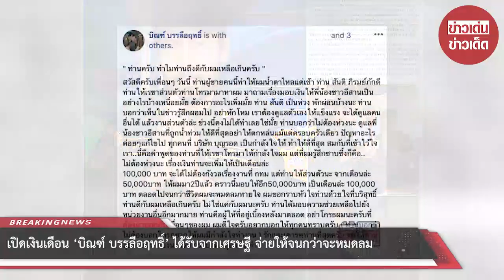เปิดเงินเดือน ‘บิณฑ์ บรรลือฤทธิ์’ ได้รับจากเศรษฐี จ่ายให้จนกว่าจะหมดลม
เรียกว่าทำดีแบบไม่ต้องรอให้ใครเห็น ล่าสุดก็มีเรื่องราวประทับใจเกิดขึ้นกับหนุ่ม “บิณฑ์” เมื่อเจ้าตัวนั้นได้โพสต์เฟซบุ๊กส่วนตัว

กับเรื่องราวของ “คุณสันติ ภิรมย์ภักดี” คุณพ่อของ “ต๊อด-ปิติ ภิรมย์ภักดี” สามีของนางเอกหน้าหวาน “นุ่น-วรนุช ภิรมย์ภักดี” โดยเขียนไว้ว่า

“ท่านครับ ทำไมท่านถึงดีกับผมเหลือเกินครับ“ สวัสดีครับเพื่อนๆ วันนี้ ท่านผู้ชายคนนี้ทำให้ผมน้ำตาไหลแต่เช้า
ท่าน สันติ ภิรมย์ภักดี ท่านให้เรขาส่วนตัวท่านโทรมามาหาผม มาถามเรื่องมอบเงินให้พี่น้องชาวอีสานเป็นอย่างไรบ้างเหนื่อยมั้ย

ต้องการอะไรเพิ่มมั้ย ท่าน สันติ เป็นห่วง พักผ่อนบ้างนะ ท่านบอกว่าเห็นในข่าวรู้สึกเพรียวไป อย่าหักโหม เราต้องดูแลตัวเองให้แข็งแรง จะได้ดูแลคนอื่นได้

แล้วงานส่วนตัวล่ะ ช่วงนี้คงไม่ได้ทำเลยใช่มั้ย ท่านบอกว่าไม่ต้องห่วงนะ ดูแลพี่น้องชาวอีสานที่ถูกน้ำท่วมให้ดีที่สุดอย่าให้ตกหล่นแม้แต่ครอบครัวเดียว

ปัญหาอะไรค่อยๆแก้ไขไป ทุกคนที่ บริษัท บุญรอด เป็นกำลังใจให้ ทำให้ดีที่สุด สมกับที่เข้าใว้ใจเรา..นี่คือคำพูดของท่านที่ให้เรขาโทรมาให้กำลังใจผม แต่ที่ผมรู้สึกซาบซึ้งก็คือ

ไม่ต้องห่วงนะ เรื่องเงินท่านจะเพิ่มให้เป็นเดือนล่ะ 100,000 จะได้ไม่ต้องกังวลเรื่องงานที่ กทม แต่ท่านให้ส่วนตัวนะ จากเดือนล่ะ 50,000 ให้ผมมา2ปีแล้ว

คราวนี้มอบให้อีก50,000 เป็นเดือนล่ะ 100,000 ตลอดไปจนกว่าชีวิตผมจะหมดลมหายใจ ผมขอกราบหัวใจท่านด้วยใจที่บริสุทธิ์

ท่านดีกับผมเหลือเกินครับ ไม่ใช่แค่กับผมนะครับ ท่านได้มอบความช่วยเหลือไปยังหน่วยงานอื่นอีกมากมาย
ท่านคือผู้ให้ที่อยู่เบื้องหลังมาตลอด อย่าโกรธผมนะครับที่ต้องมาบอกกับเพื่อนๆของผม ผมดีใจครับอยากบอกให้ทุกคนทราบครับ

(ท่านบอกว่าไม่ต้องบอกใครอยากให้ผมมีกำลังใจทำงาน ) รักและเคารพท่านที่สุดครับ ขอให้ท่านสุขภาพแข็งแรงนะครับ กราบขอบคุณครับท่าน”

“สันติ ภิรมย์ภักดี” ยอมควักจ่ายเงินเดือนให้กับ “บิณฑ์ บรรลือฤทธิ์” ดาราใจอาสา หวังได้ดูแลและตอบแทนคืนบ้าง หลังเห็นว่าเจ้าตัวอุทิศให้สังคมอย่างสุดตัว

ขอขอบคุณข้อมูลจาก: thaisiamnews

00:00 - Intro
00:10 - News
01:00 - Minute